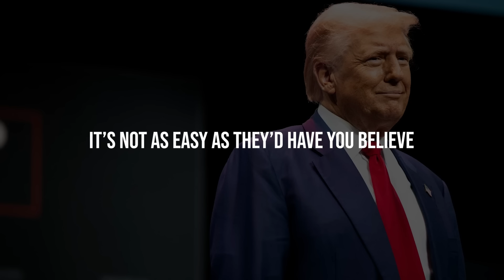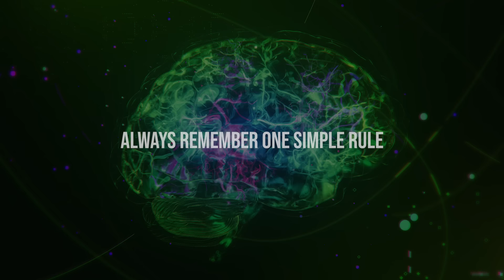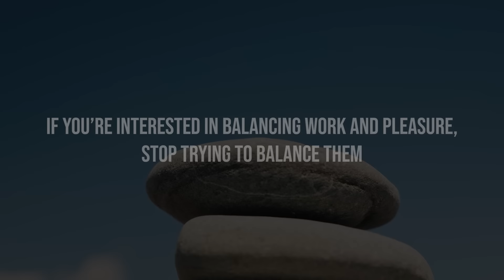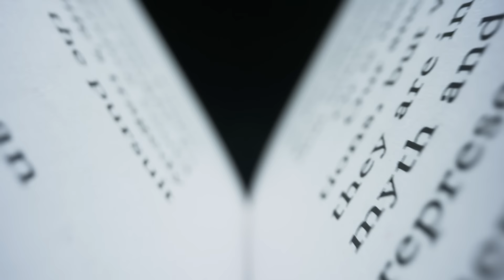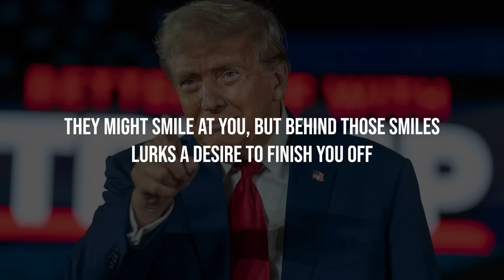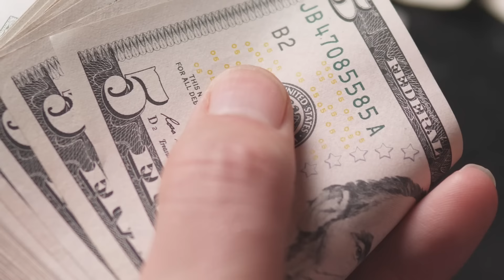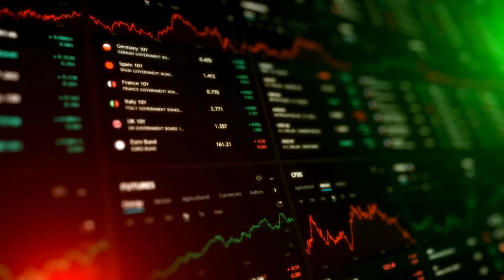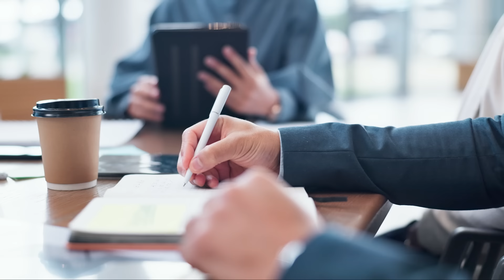IT'S IMPOSSIBLE To Stay POOR if you do THIS every day | Donald Trump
Donald Trump is a man who, through sheer determination and hard work, has managed to achieve incredible success. He is now a two-time President of the United States, and according to Forbes, he is also counted among the 100 greatest business minds of our time.

Think this happened by chance? Not at all. Trump has his own specific principles and rules that he steadfastly adheres to, in order to remain on top and continue earning vast sums of money. I this video, I will reveal the most important of these.